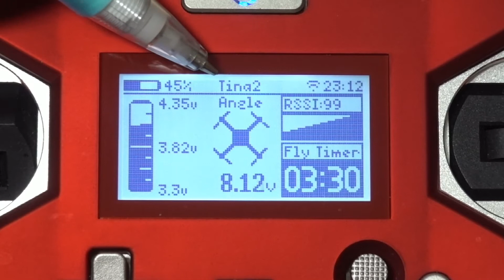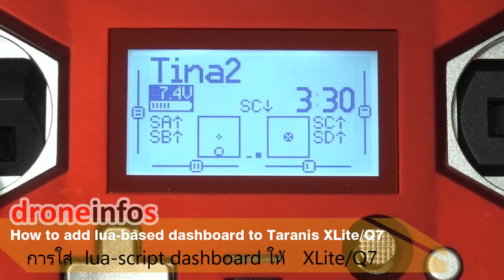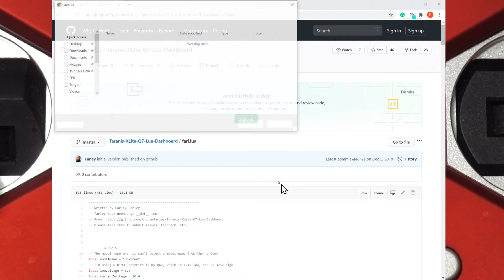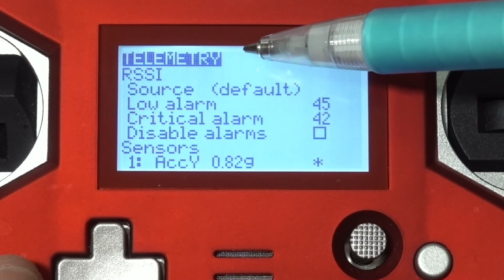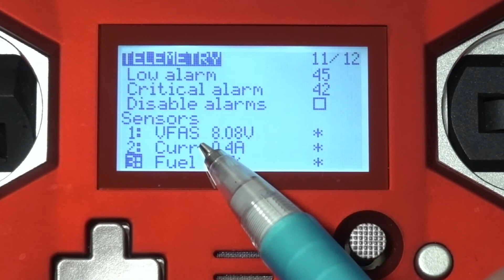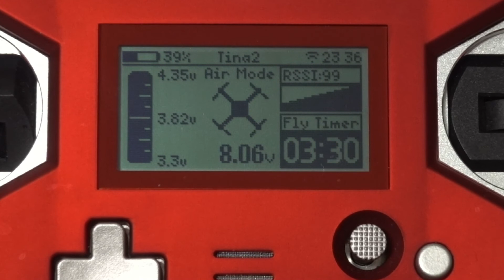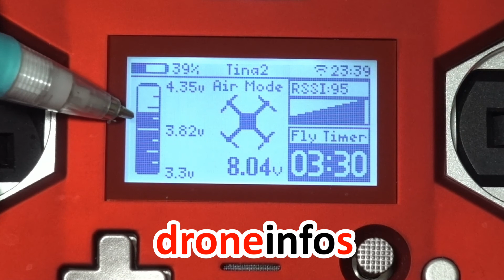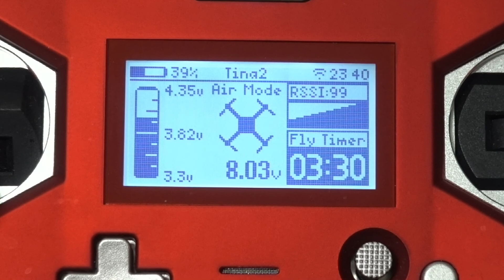How to add lua-based dashboard to Taranis XLite or Q7 Transmitters (English subtitle)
In this video clip, will shows how to install the Lua-script dashboard to the X-Lite transmitter. To display the values ​​of various sensors from Telemetry, such as the battery voltage, Signal strength and there are also some techniques to change the battery level display from whole cells to a single cell.

00:37 How it looks like.
01:44 Animated quad icon after armed.
02:52 Where to get a Lua-Script and how to download.
03:24 Where to place a Lua-script on SD-Card. (SCRIPTS\TELEMETRY)
03:56 How to show a Dashboard on the Transmitter screen.
05:40 Where is telemetry screen.
06:38 How to Discover new sensor.
06:47 VFAS and A4 value.
07:58 How to edit Lu-script to replace VFAS with A4 in the analogue graph.

Line 418 is the switch for arm.
For example, armed = getValue ('sa') you can changefrom "sa" to switch as you want.

Line 421 is the switch for mode.

Lines 465, 467, 469 are the name of mode.
modeText = "Air Mode"

Have fun with customizing :)